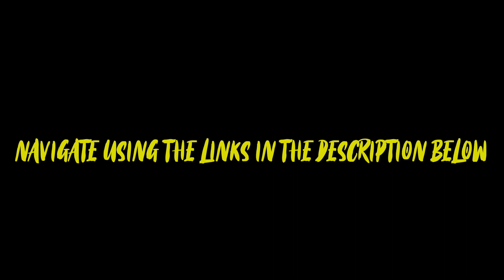Brainz 140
To celebrate the release of Brainz, a zombie apocalypse interactive adventure (print and ebook), author R Max Tillsley will be reading several sections. Best of all, you get to take part!

Listen to the section, then click on the link to make your decision and follow the story path.
Sections and links will be added over time. If an option doesn't have a link now, check back soon.

The blurb for Brainz:

ZOMBIES WANT YOUR BRAINS!
You’re visiting the museum on a school trip when it all goes down. In minutes, the city is packed with ravenous zombies.

Find the Cure
Escape the City
Lead Desperate Survivors
Fail, and you’ll become one of the red-eyed undead roaming the streets.

Over 60 possible endings!

WARNING

If you are still afraid of the monster under the bed, this book is not for you! Unless you love being scared. Expect gruesome deaths, awful choices, and terrifying close calls. A zombie apocalypse isn’t for the faint of heart.